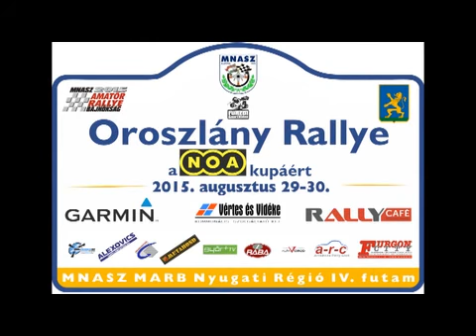Oroszlány Rallye 2015 Bereczki Péter-Grünwald Balázs